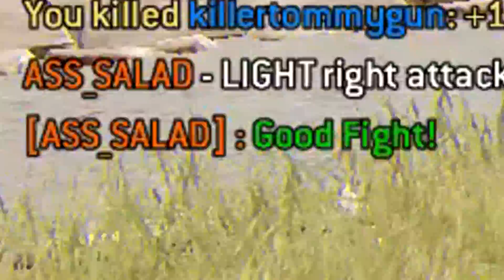For Honor Flipping Shit - The Black Prior Experience